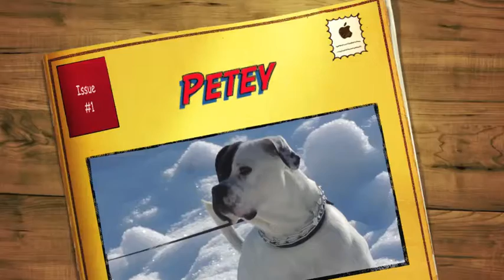Alden's Kennels Dog Boarding and Dog Training Geneva IL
If you have to go away, leave your pets with Alden's Kennels we give them the vacation they deserve weather they are young or old, we have programs to keep them entertained. Play time, nature walk, agility, flyball, fitness programs, field trips, group classes, private lessons, we serve Geneva, IL. and near by suburbs, visit our web or call